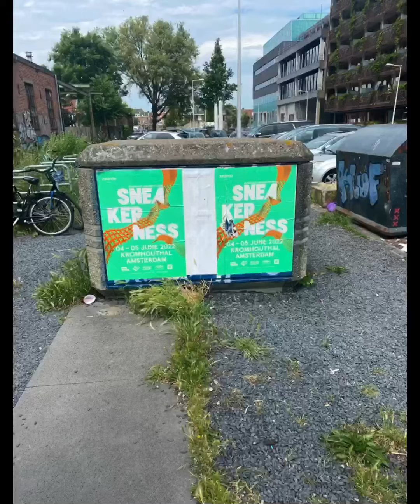Amsterdam Noord Sneakerness 04-06-2022 14:00/16:00